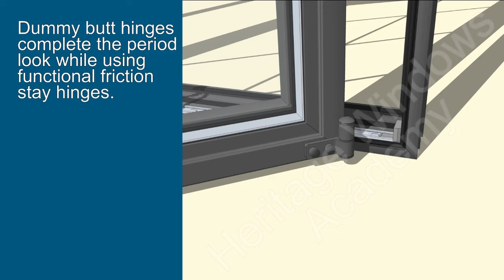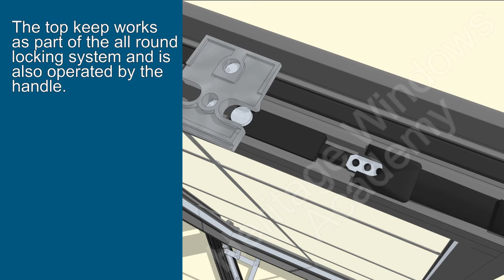Heritage Window Overview